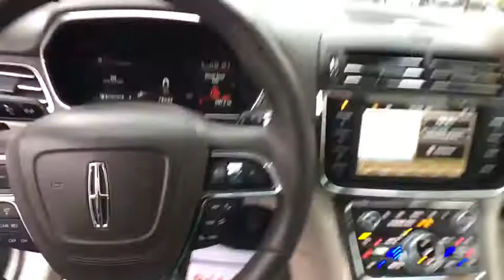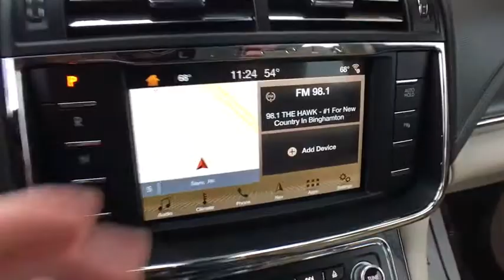2017 Lincoln Continental Sayre, Towanda, Owego, Elmira, Tunkhannock, PA FCP2198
Palladium White Gold Metallic Used 2017 Lincoln Continental available in Sayre, Pennsylvania at Williams Ford Sayre. Servicing the Towanda, Owego, Elmira, Tunkhannock, PA area.

Recent Arrival! This 2017 Lincoln Continental Reserve in White Gold features: 2.7L GTDI V6 AWD 6-Speed Automatic with Select-Shift Clean CARFAX. Don't miss this one! This was our GM's personal Demo. Loaded up with all the most up to date technology features including voice activated navigation, cameras, blind spot monitor system, and etc... As well power panoramic sunroof with sunshade, rear window sunshades. Comfort features including front and rear heated and cooled seats with full active motion massaging features.Serving the valley communities in Sayre, Waverly and Athens as well as the surrounding communities of Elmira, Corning, Watkins Glen, Ithaca and Binghamton with the great prices on our pre-owned inventory.